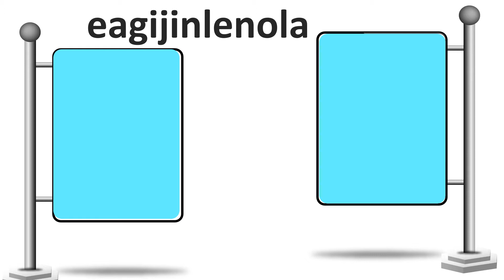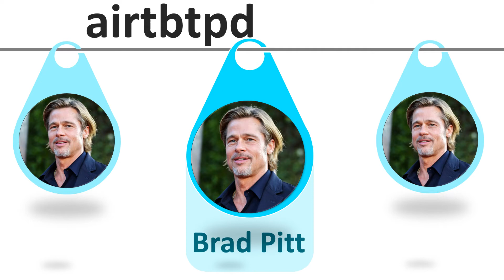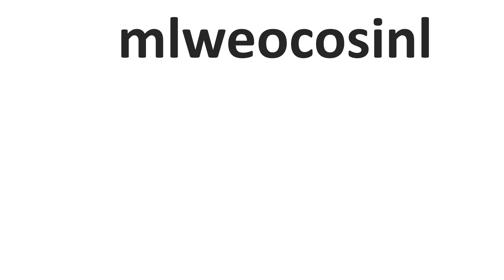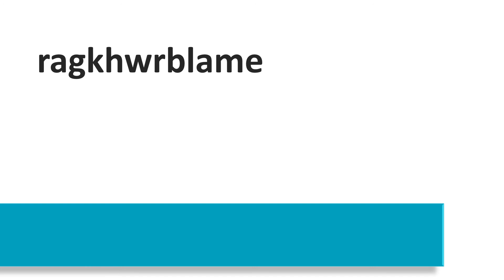Celebrities Name Anagrams Trivia Celebs Names Scrambled Quiz with Answers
Celebrities Name Anagrams Celebs Names Scrambled with Answer
Oprah
Ben Affleck
Justin Bieber
Rhianna
Drake
Demi Lovato
Kim K
Khole K
Adele
Sean Combs
Jay Z
Beyonce
Jennifer Lopez
Donald Trump
Tom Hanks
George Clooney
Brad Pitt
Cristiano Ronaldo
Elton John
Will Smith